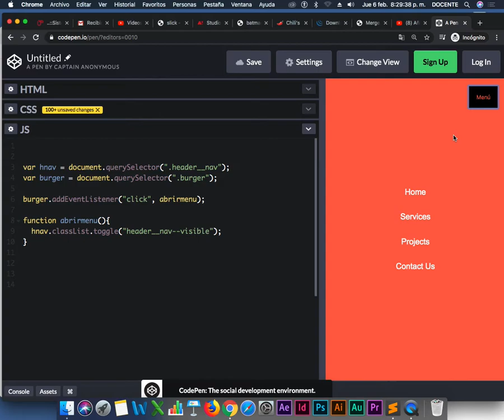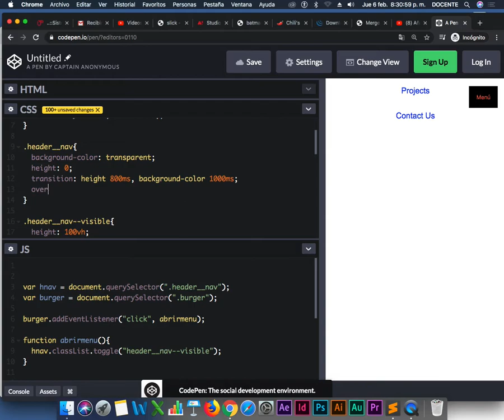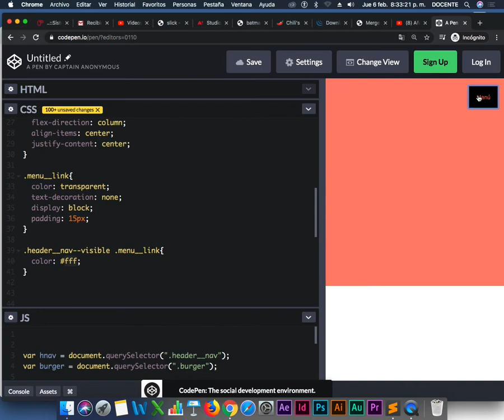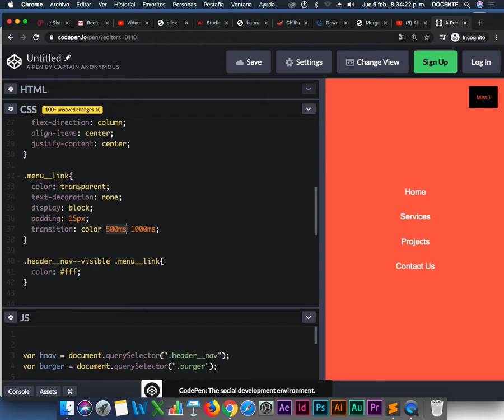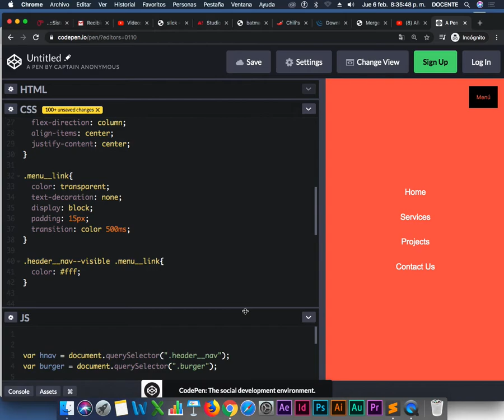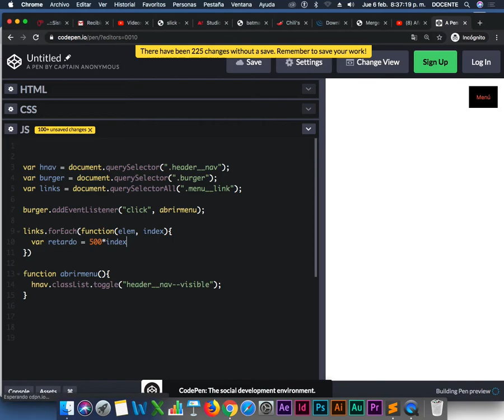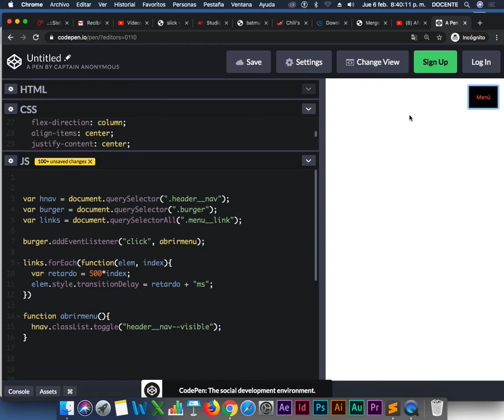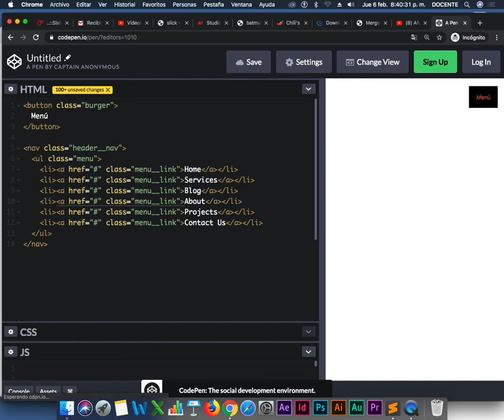Menu Responsive ( Segunda Parte )